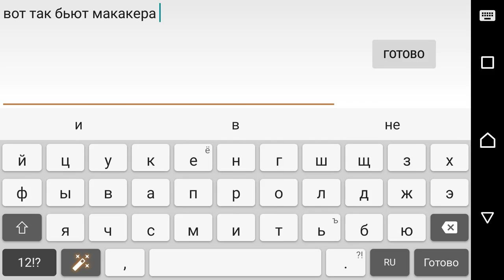Order&Chaos online. FCL. Monkey Boss Kill.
Alex M.O.R.P.H. feat Natalie Gioia - Dreams ( Original Club Mix ).